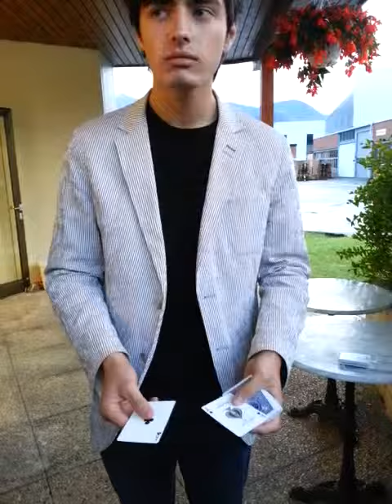Magicien Ken Ben Amor de Belgique. Cérémonie CFC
Magicien Ken Ben Amor de Belgique. Cérémonie CFC de Getaz Miauton en Suisse